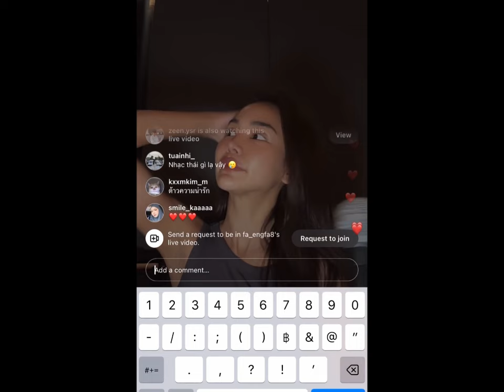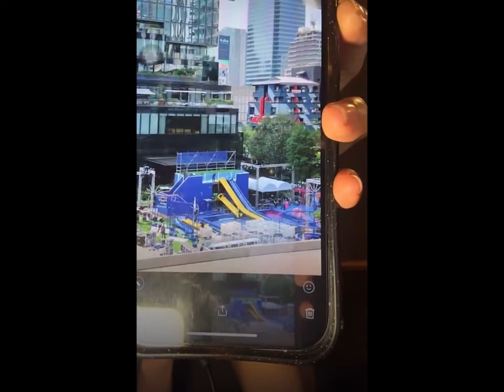(ClickCC) Engfa was live at Studio on 09/04/24 🤍